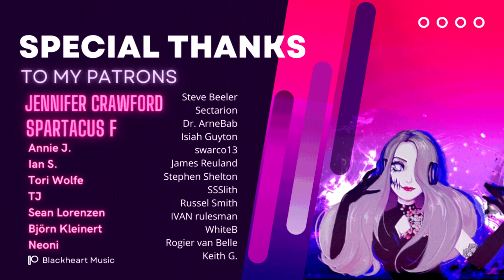【GMV】Falling Falling Down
We make sure every video is uniquely tailored for the specific songs, matching the lyrics, the pacing, the rythm and the overall vibe of the music to create the best entertainment for our fans!
We do not add commentary throughout our GMVs as it can detract from the experience.

🎵 SONG: Saven - Falling Falling Down

📝 Lyrics:
Long is the road
That leads to the light
But I easily stray
And now it’s lost from sight

I-know-I should keep going
To the right side of fear
But it is too god damn hard
To get out of here

So I’m falling, falling down
Into the ground
No god will save me
I’m falling, falling down
Into the ground
And Heaven is fading

My demons keep saying
They mean me no harm
But-then why are they grinning?
How did I fall for their charm?

As the gates closed behind me
I realized, a little bit too late
My-own personal hell
Is what my mind creates

So…

I’m falling…
I’m falling…
Down…

Falling…
Falling…
Down…

🎮 GAMES USED TO CREATE THIS MUSIC VIDEO:
APEX LEGENDS
AC VALHALLA
GHOSTS OF NEW EDEN
BEHEMOTH
CHRONICLE OF INFINITY
CROSSFIRE X
DIABLO
DARK SOULS
GHOSTWIRE TOKYO
GODFALL
GOTHAM KNIGHTS
TESO
LOL
WARTALES